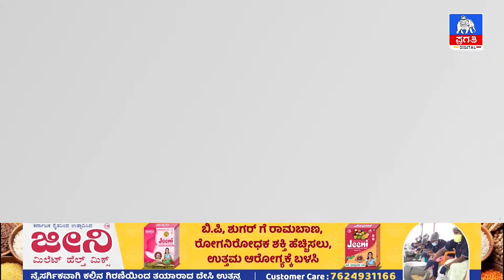BS ಯಡಿಯೂರಪ್ಪ ವಿರುದ್ಧ ತೊಡೆ ತಟ್ಟಿದ ಮುಖಂಡ KS ಈಶ್ವರಪ್ಪ | Shivamogga Loksabhe Election | Pragathi TV